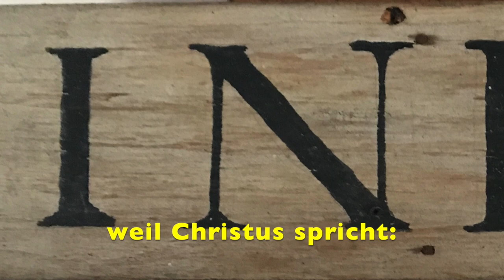PASSION und OSTERN: Ein Nachklang – J.S. Bach (BWV 693): Choralvorspiel »Ach Gott und Herr»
ORGEL SPIELEN MACHT FREUDE! – PASSION und OSTERN: Ein Nachklang – J.S. Bach (BWV 693): Choralvorspiel »Ach Gott und Herr» – Orgel & Video: © Rainer Schulz 13. April 2021 – Bitte Kopfhörer verwenden. Danke.

BILDER:
Wand- und Altarkruzifix in der Kirche St. Peter zu Leutershausen

ORGEL:
sample zur Barockorgel in der Klosterkirche zu Zlata Koruna (Tschechien)

CHORALMELODIE.:
Anonymer Komponist?

CHORALVORSPIEL:
Das Werk wird Johann Sebastian Bach zugeschrieben (BWV 693). Vielleicht stammt es aber aus der Feder von J. G. Walther? Mehr zur Provenienz